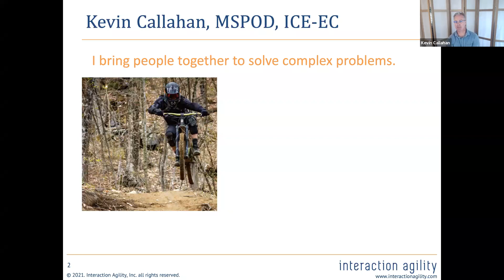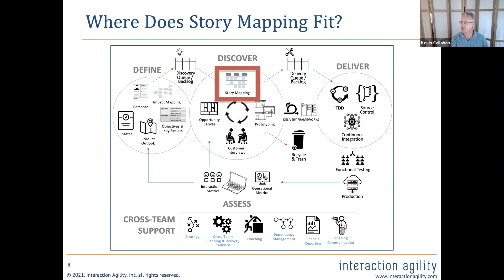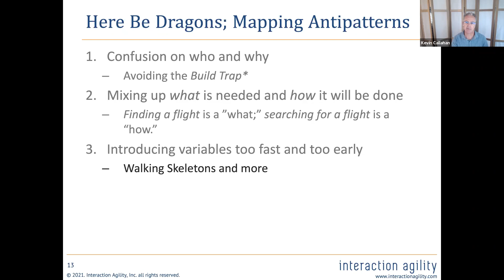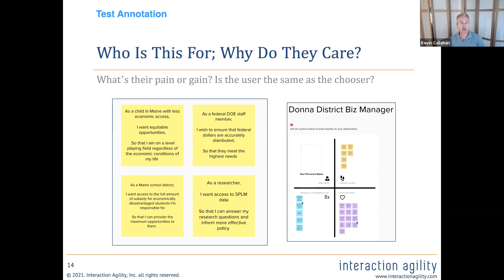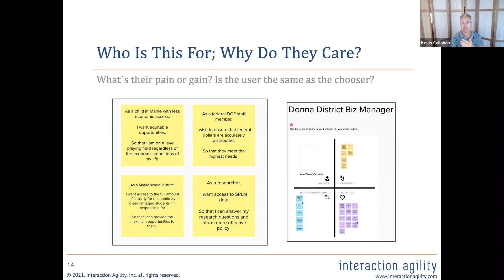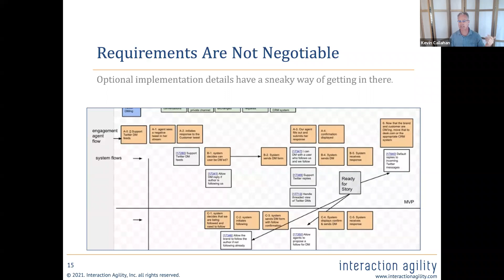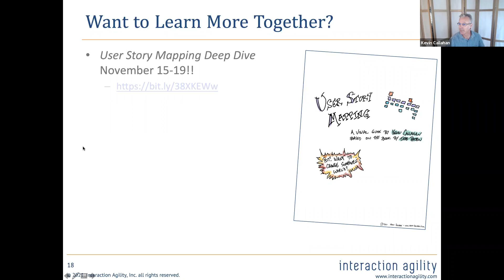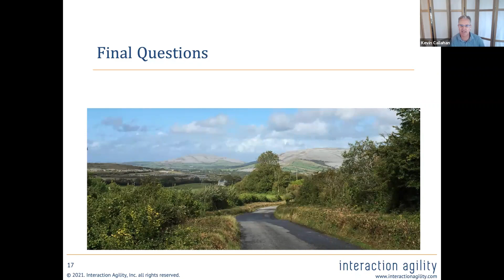3 Ways to Make Good User Story Maps Great with Kevin CallahanJamie Kriegel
Meetup Description:

Complex technical development efforts are full of risks. Most commonly understood are the interactions between schedule, budget, and scope. Though there are also much bigger ones, notably are we focusing on the right things? Are we building something that will have the intended impacts?

User Story Mapping has proven to be highly effective at addressing all of these risks to some degree. It also flushes out assumptions and builds a shared understanding. It starts looking like a silver bullet, which should give any seasoned complexity practitioner substantial pause.

While the basic format and practice of building User Story Maps are relatively easy to learn, many practitioners miss three critical patterns that differentiate a good Story Map from a GREAT Story Map.

Great Story Maps enable better decision making through allowing for the simplest and lowest risk, rather than the most obvious or intuitive, solutions to emerge. They reveal scope and designs early to better inform trade off decisions. And perhaps most importantly, they allow everyone to have a clear shared understanding of how what’s being built creates value.

We'll explore these ideas, and a couple other foundational ideas for effective mapping. No prior experience with Story Mapping is necessary, though even experienced practitioners may find themselves pleasantly surprised!

Learning Outcomes:
· Understanding when value is realized for a product.

· Differentiate between need and implementation (for example "finding flights" vs. "searching for flights").

· Slicing Walking Skeletons and Minimum Viable Products off the story map (as well as iterations, milestones, and releases!) out of the map.

About Kevin:
Kevin is a leader with over two decades’ experience achieving
desired results in high-complexity. His work as a coach, trainer,
facilitator, and consultant creates win-win benefits.
He excels at helping leaders, teams, and organizations make
strategic and tactical decisions to realize outcomes, less risk, and
higher employee engagement.

Kevin’s clients range from Fortune 500 companies to local
NGO’s. In all cases, they face increasing rates of change and
growing complexity on multiple fronts. They appreciate both his
pragmatism and focus on elevating and including people, rather
than simply changing processes, as the foundation of effective
change. Even brief efforts have proved enough to fundamentally
expand their ability to attain desired outcomes.

Complimenting Kevin’s human-centered approaches are tools,
practices, and patterns gained as an expert in the field of Lean
and Agile Software Development. His roles have included
enterprise agile coach, manager, Scrum Master, and programmer.
In addition to his powerful interventions, he is an engaging public
speaker. His talks covering effective leadership and teams in
complexity have been delivered at conferences, public events,
and privately within organizations. He has also appeared as a
guest on the Agile Uprising and InfoQ Culture podcasts.

Kevin is the principal of Interaction Agility, Inc. He holds a Master
of Science in Positive Organization Development and Change,
along with certificates in Appreciative Inquiry and Emotionally
Intelligent Leadership and Coaching from the Weatherhead
School of Management at Case Western Reserve University. He is
an authorized trainer for the International Agile Consortium (IC
Agile) and a founding track author and recipient of the IC Agile
Certified Expert - Enterprise Coaching for Agility.